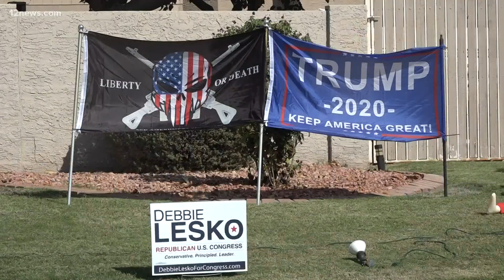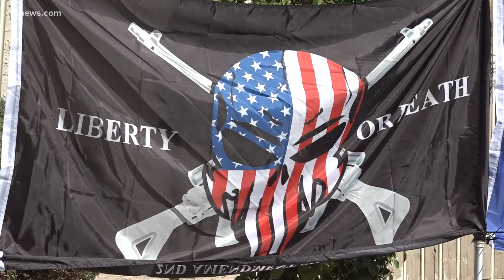Election-themed Halloween display causing neighborhood rift in the northwest Valley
The hotly contested election has been a divisive topic among neighbors. And an election-themed Halloween display in the northwest Valley is causing a downright rift.